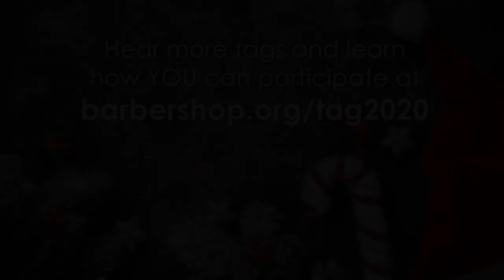Give a Little | Put a Tag on 2020 (quartet performance)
SUPPORT THE BHS PROGRAMS YOU LOVE!

Your gift can help BHS continue to support music educators, transform young lives, promote singing communities around the globe, and preserve barbershop for future generations.  Learn how YOU can support BHS, and together let's 'PUT A TAG ON 2020!'